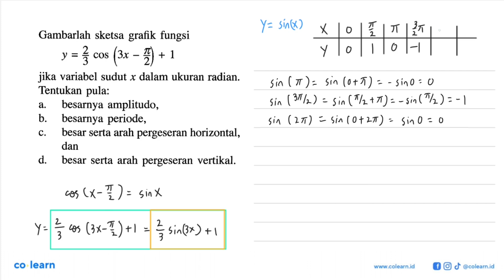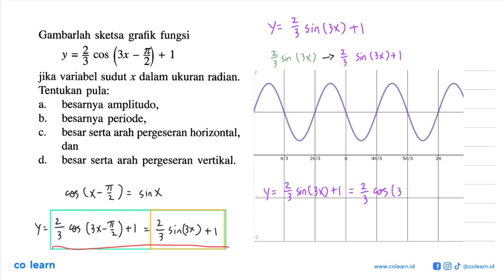Gambarlah sketsa grafik fungsi y=2/3 cos(3x-pi/2)+1 jika variabel sudut x dalam ukuran radian. Te...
Gambarlah sketsa grafik fungsi y=2/3 cos(3x-pi/2)+1 jika variabel sudut x dalam ukuran radian. Tentukan pula: a. besarnya amplitudo, b. besarnya periode, c. besar serta arah pergeseran horizontal, dan d. besar serta arah pergeseran vertikal.

Topik atau Materi: Grafik Fungsi Cosinus - Fungsi Trigonometri - TRIGONOMETRI - Matematika Kelas 11 SMA - K-13 Revisi

00:00 : Bedah Soal
01:00 : Konsep, rumus dan pengertian Grafik Fungsi Cosinus
01:18 : Langkah penyelesaian soal
02:53 : Jawaban akhir
03:23 : Penutup